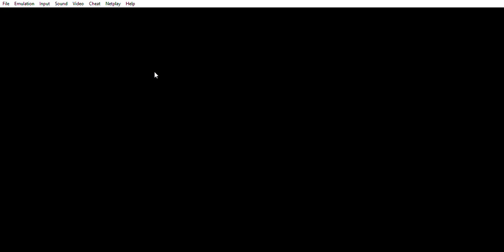World Heroes (SNES) - OST 15 and OST Extra 10 - Geegus Stage and S.E. Effects 10